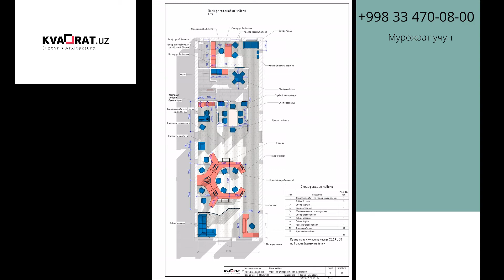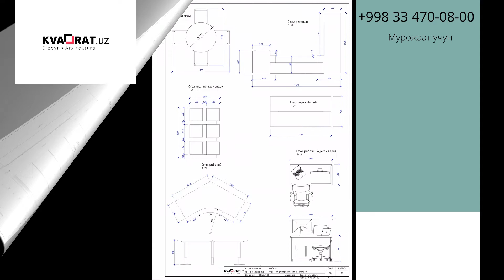Дизайн проект Офис студия в жк Праркент плаза